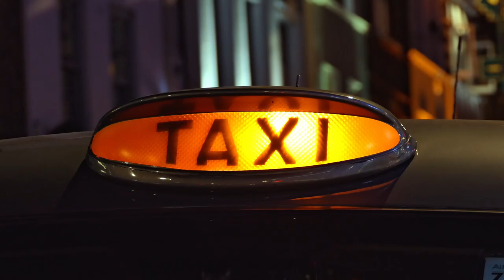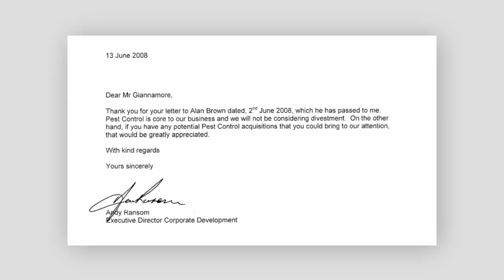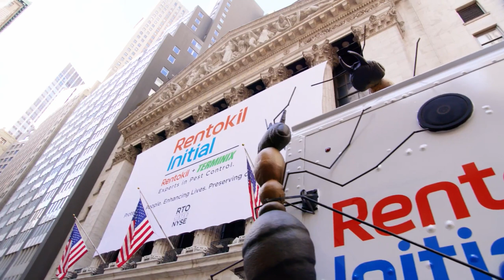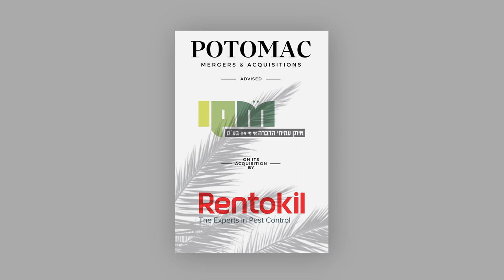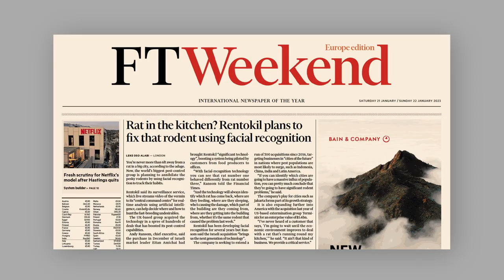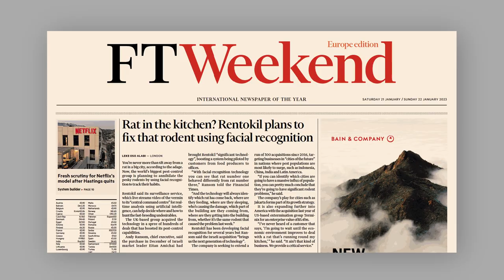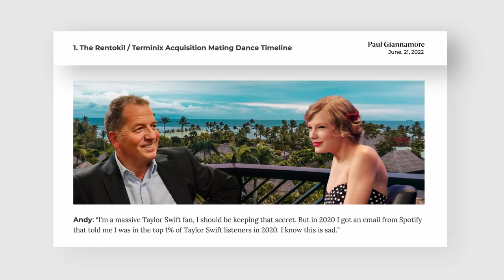Andy Ransom: The Making of a Global Powerhouse | An Intimate Chat with an FTSE 100 CEO (Rentokil)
After a surprising turn of events outside a posh, Mayfair restaurant, I finally made it to Guy Ritchie's pub to sit down with my old friend Andy for a drink.

In this intimate discussion, I learn a lot of new things about Andy. We go all the way back to his childhood in a small English village of 500 people and celebrate his 10-year anniversary as the CEO of Rentokil Initial, a FTSE 100 company and the largest pest control company in the world.

Grab a pint and join us...

Oh, and one more thing! To hear more of the story follow the link below to sign up to receive The Background Pages later this week. The Background Pages is a publication filled with behind-the-scenes photos and commentary made available exclusively to our subscribers.

Produced and Filmed by Verbell Ltd.

What is POTOMAC TV?

LVH1OWLX0BTGMUFX
7IYNNSMNBEL0ZOHW